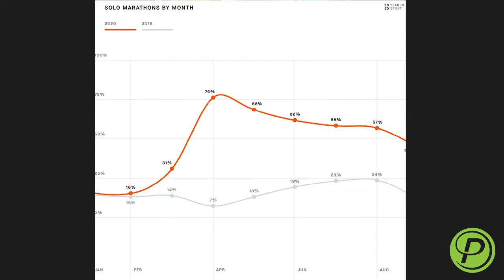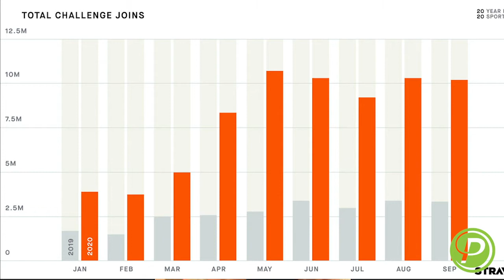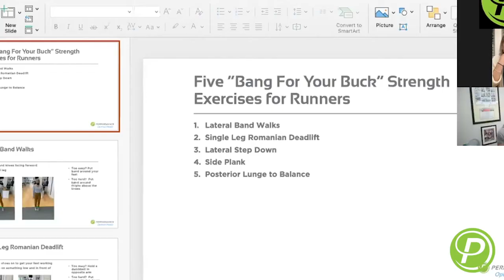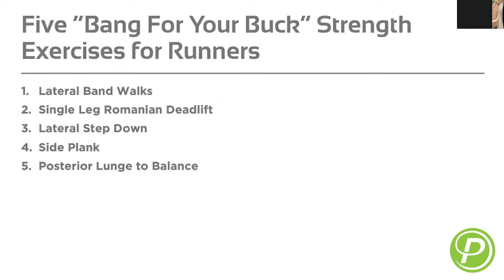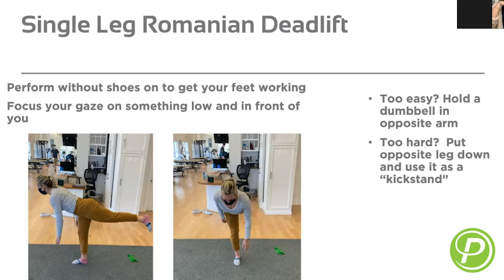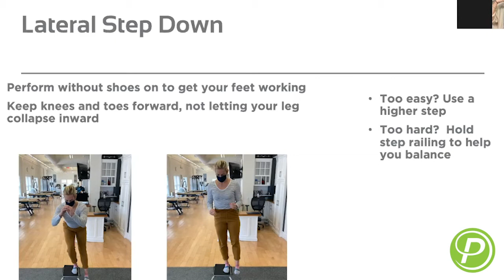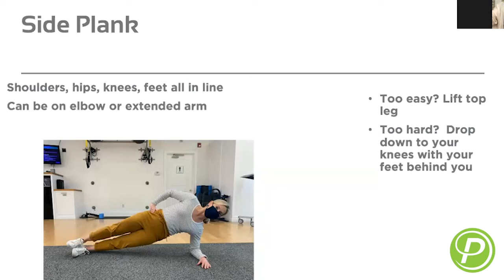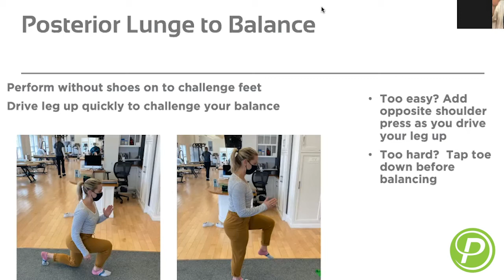Couch to Competition Webinar Series: Running Edition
Over the past year, we have seen more people running than ever before. People of all skill levels took up running to stay active, get out of the house or replace their gym regimen. After choosing running shoes, finding new trails and building up your stamina, you may now be thinking, “where do I go from here?” Maybe you want to build up your confidence, or you want to find a community to run or walk with.

Join Britt Gunsser, DPT, CSCS, and Ridgefield & Darien Running Company owner Megan Searfoss as they discuss the recent spike in new runners, how apps like Strava brought people together when they were apart, and how to find your place in the world of running. Whether you prefer to walk, jog, hike or run, there’s a spot for you.

Speakers:
Britt Gunsser, DPT, CSCS, has completed extensive work on running rehabilitation and is an RRCA Running Coach. As a physical therapist, Britt takes a comprehensive approach to recovery, taking an in-depth look at the causes of injury and conditions to provide the best treatment possible.

Megan Searfoss is a mother, author, participant in the Ironman World Championships, and owner of Ridgefield and Darien Running Companies. Megan is passionate about engaging women to make health and wellness a part of their lives through Run Like a Mother, a company she started in 2008.

Find out more about Megan at ridgefieldrunning.com or follow her businesses on social media for updates on running communities, races and new products!